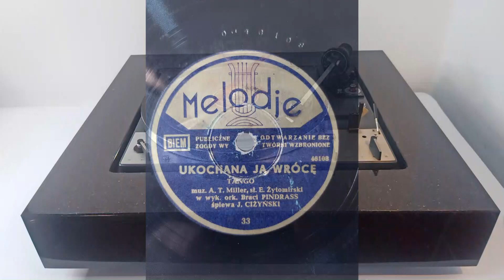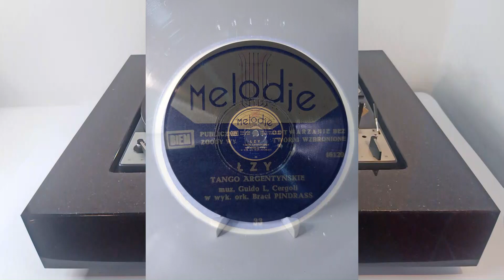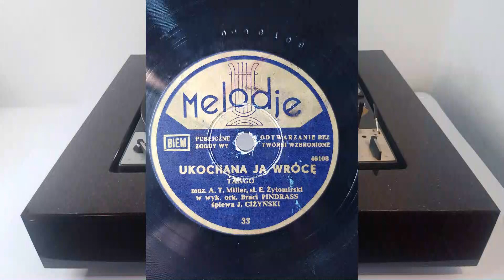ORKIESTRA BRACI PINDRASS, JAN ĆIŻYŃSKI - Ukochana ja wrócę / Łzy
Wykonawca / tytuł: ORKIESTRA BRACI PINDRASS, JAN ĆIŻYŃSKI - Ukochana ja wrócę / Łzy

Wydawca: Melodje
Numer katalogowy: 33
Kraj wydania: Polska
Rok wydania: 1946
Nośnik: płyta szelakowa 78 obr./min
Rozmiar płyty: 10"